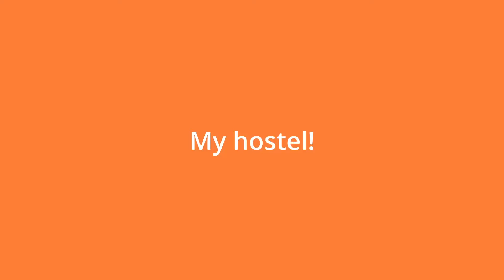Camino de Santiago Ep.14: Bidding Farewell to the Meseta on the Camino Frances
In Episode 14 of Camino de Santiago, join me as I bid farewell to the rugged beauty of the Meseta region. Embarking on the journey from León to Astorga, I traversed the final stretches of this iconic section. Despite facing challenges such as foot pain and hunger, the camaraderie of fellow pilgrims and the breathtaking landscapes fueled my determination. Witness the highs and lows of the pilgrimage as I navigate through exhaustion, find unexpected blessings along the way, and ultimately reach the adorable town of Astorga. Join me on this transformative adventure as I say goodbye to the Meseta and embrace the next chapter of my journey.

🌍 About the Journey:
This video documents my trek along the iconic Camino de Santiago, celebrated for its spiritual significance and breathtaking landscapes. With FND and anxiety as constant companions, I embark on this pilgrimage, navigating both physical and mental hurdles. "Ultreia," a pilgrim's term urging one to go further, resonates deeply, especially as I embark on my second attempt at this transformative pilgrimage.

🏨 Where I stayed (and recommended) in this episode:
Zentric Hotel, León
Albergue La Huella, San Martin del Camino
Albergue MyWAY, Astorga

Thank you for being a part of this meaningful expedition. Let's walk together, step by step, towards strength, healing, and empowerment.